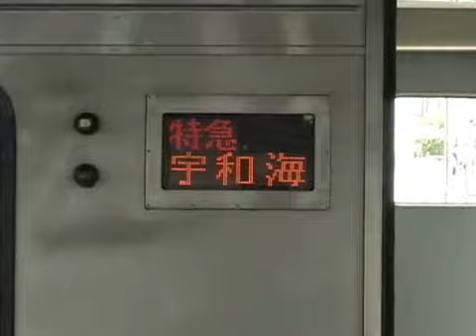特急宇和海車窓 Limited Express Uwakai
ＪＲ四国、予讃線、特急宇和海からの車窓動画です。2000系ディーゼル特急の力強い走りをご覧いただけます。途中の内子駅ホームでアンパンマン列車に、他の駅でキハ185系普通列車仕様などにも遭遇しました。車掌の車内アナウンスの声がJRらしくなくてとても明朗快活なのが印象的です。